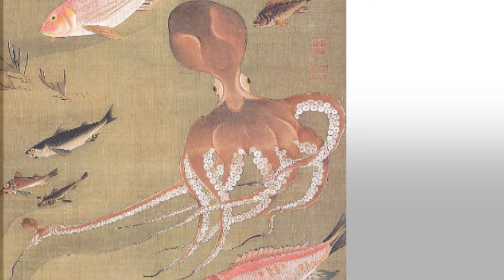30秒の心象風景21600・27群魚図（蛸）～リカちゃんと見る・動植綵絵～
蛸を中心に、海を泳ぐ生きものが十六種類描かれています。
魚のほとんどが日本の近海で見られるもので、若冲の店があった錦小路の魚問屋で、魚を見たのかもしれません。